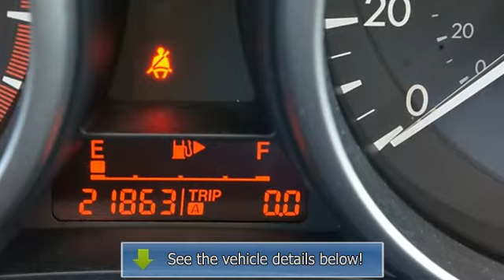2010 Mazda Mazda3 - Russel Mazda Subaru - Baltimore, MD 21228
Russel Mazda Subaru
6624 Baltimore National Pike

For Sale: 2010 Mazda Mazda3
VIN: JM1BL1SGXA1166991
Engine: 4 Cylinder Engine 2.0L/122
Drivetrain: Front Wheel Drive
Transmission: 5-Speed A/T
Mileage: 21,863
Color: Gunmetal Blue Mica (exterior) Black (interior)

Features:
-New Arrival- MP3 CD Player -Car Fax One Owner- -Low Mileage- This Gunmetal Blue Mica 2010 Mazda Mazda3 is priced to sell fast! This Mazda3 gets great gas mileage with over 33 miles per gallon! Save money at the pump to say the least! Russel Mazda Subaru prides itself on value pricing its vehicles and exceeding all customer expectations! The next step? Give us a call to confirm availability and schedule a hassle free test drive! We are located at: 6624 Baltimore National Pike, Baltimore, MD, 21228.